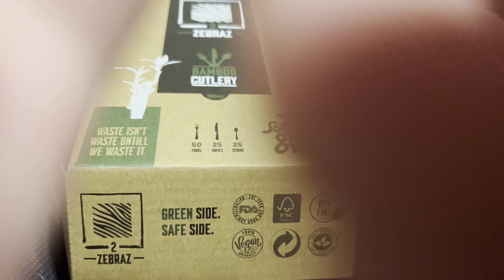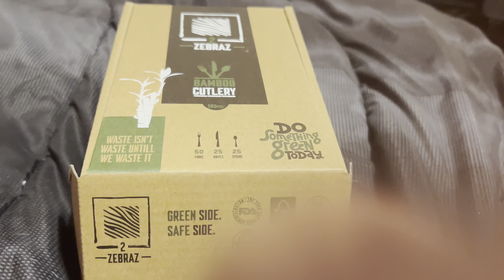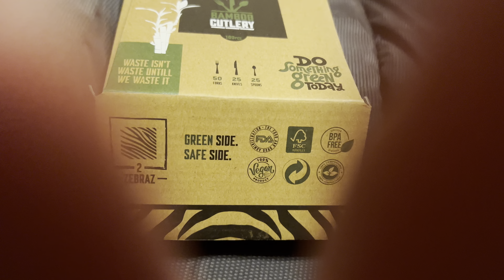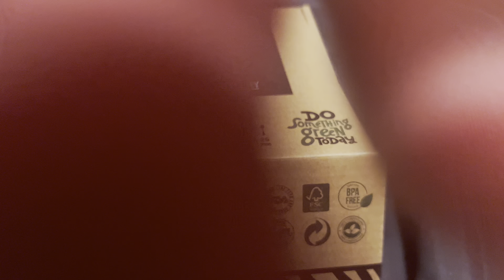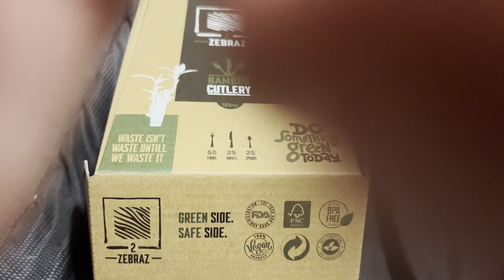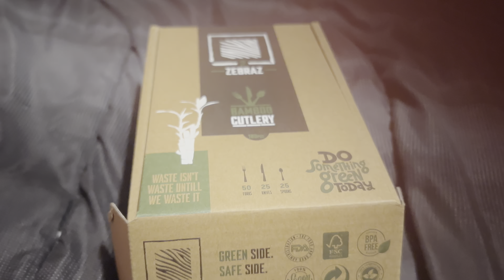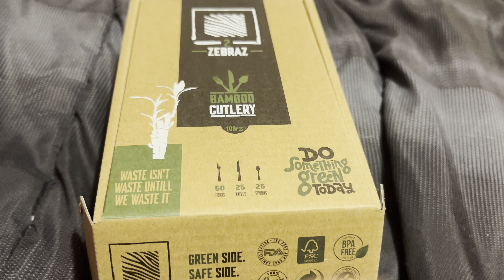ASMR: Build Up Camera Tapping Makes You Fall Asleep Fast 😴💤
I really appreciate your constant love and support!! ♥️🙏🏼